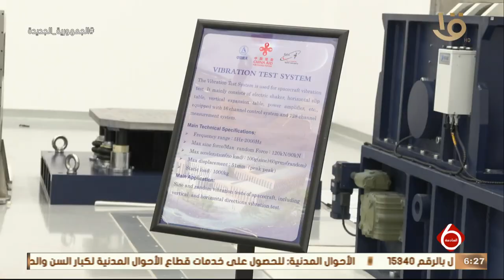نشرة السادسة | السفير الصيني: مشروع القمر الصناعي "مصر سات 2" سيعزز صناعة الفضاء بمصر